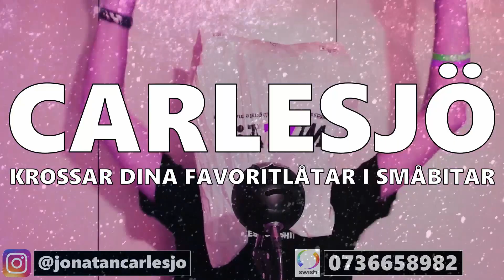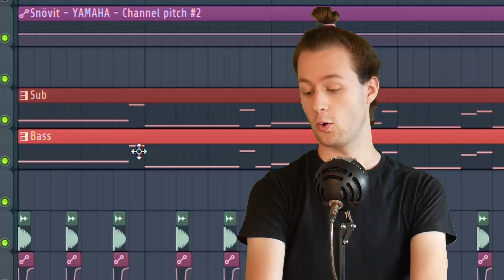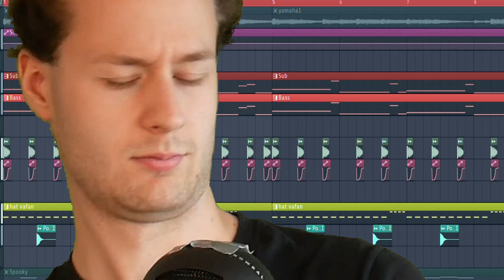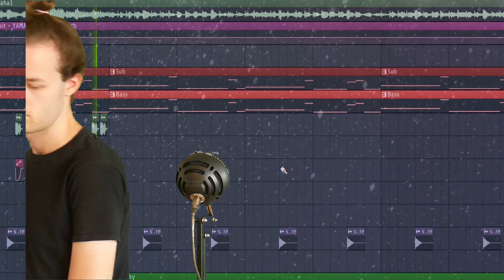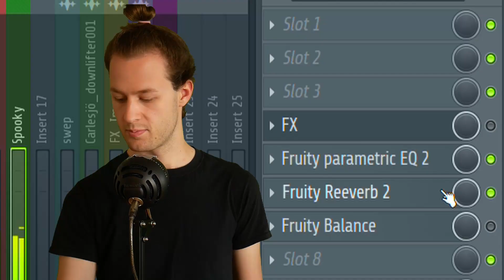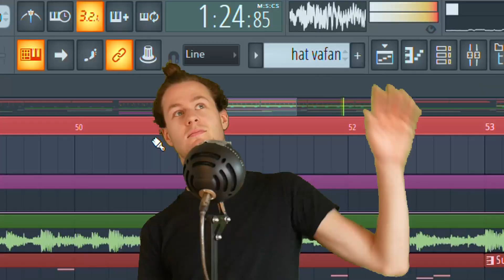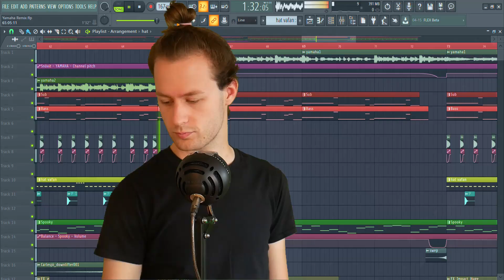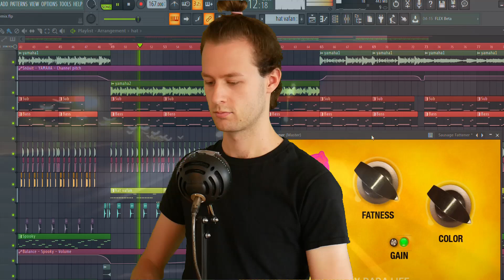Jag borde inte göra detta | YAMAHA REMIX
Jag gör en remix på Yamaha av Snövit från Demon albumet. Jag ber om ursäkt för detta och borde nu ta bort min kanal . Mycket nöje!

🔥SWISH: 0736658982